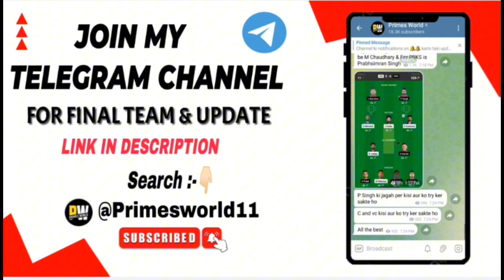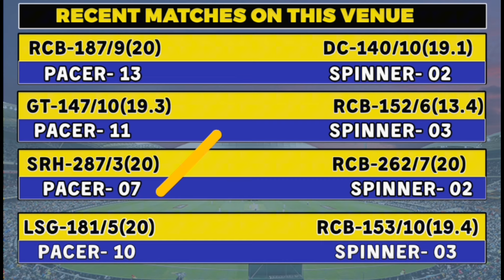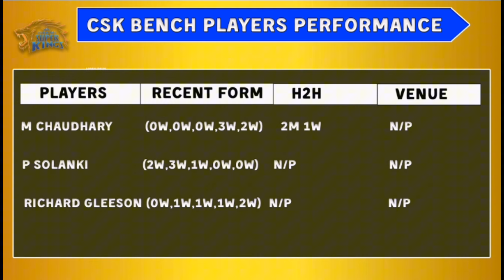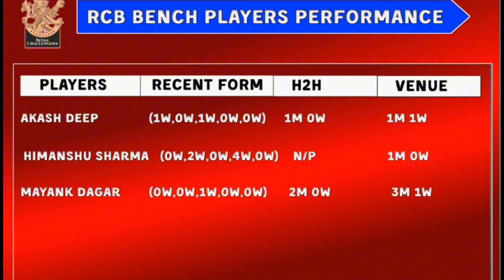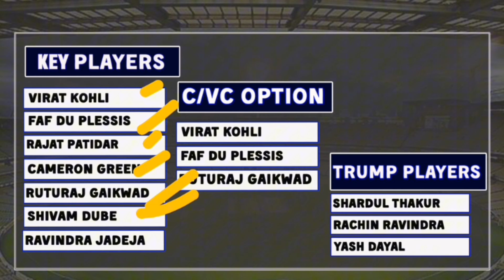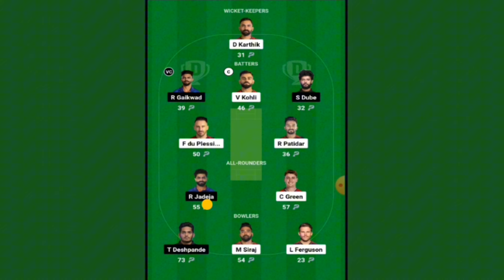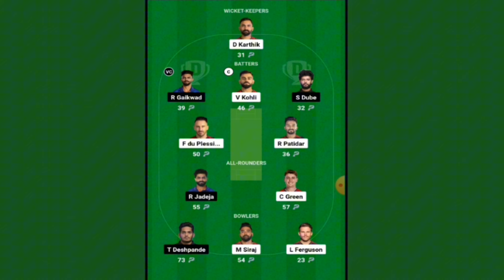CSK vs RCB Dream11 Prediction IPL 2024 |Chennai vs Bengaluru Comparison |Dream11 Team Of Today Match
CSK vs RCB Dream11 Prediction IPL 2024 | Chennai vs Bengaluru Comparison | Dream11 Team Of Today Match | CSK vs RCB Playing 11 & Comparison

दोस्तों आज के इस वीडियो मैं हम देखने वाले हैं Chennai Super Kings और Royal Challengers Bengaluru के Final Playing 11, Pitch Report, players Updates, Players Match UP’s, Team Prediction, और Fantasy Team के बारे मैं।